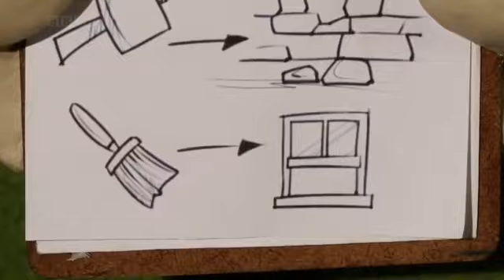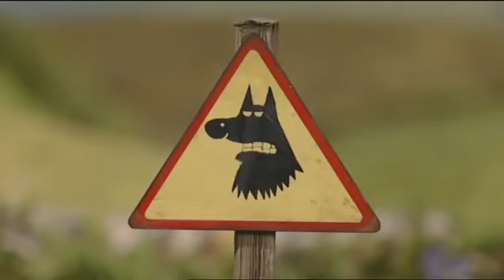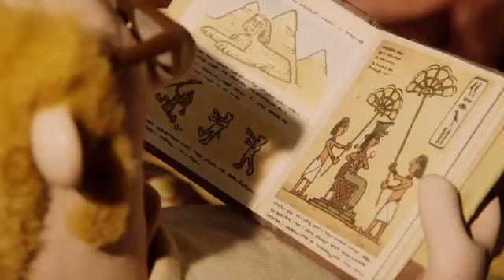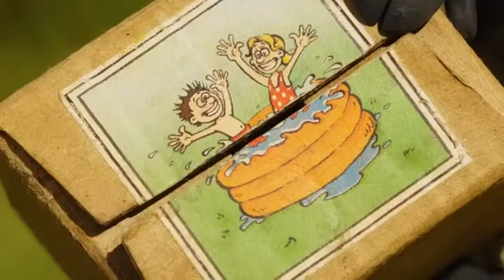Shaun The Sheep Full Episodes Shaun The Sheep Cartoons Best New Collection 2019 part 20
Click Lik And Subscrib